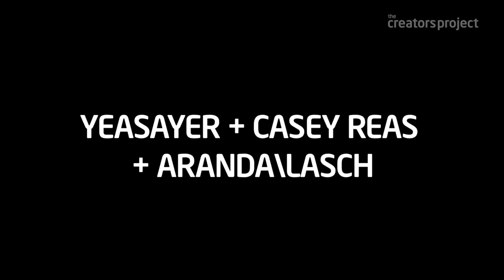Yeasayer + Casey Reas + Aranda\Lasch - Fragrant World Tour 2012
Yeasayer recently approached The Creators Project to help turn their stage show into an innovative, immersive experience of light and color.

Artist direction and software by Casey Reas
Design by Aranda\Lasch
Fabrication by Asteriskos
Videos by Yoshi Sodeoka
Software by Aaron Meyers
Projection by Nicholas Gould